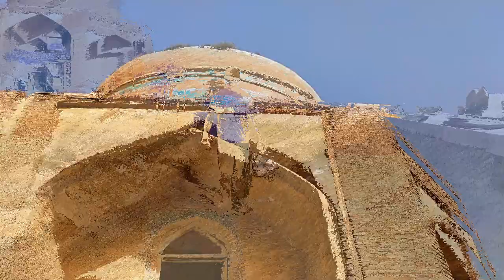Makli Necropolis | Makli History | Memories Recall with 2016 to 2021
Exactly One of the largest necropolises in the world is home to a stunning array of historic Middle Eastern tombs. i have never seen a graveyard as magnificent as I saw  Makli  These Tombs are amazing architecture...mostly they were the ruling elites of Sindh. Around14 century to 18 century history  of Makli  graveyard. The site was inscribed as a UNESCO World Heritage Site in 1981 as an "outstanding testament" to Sindhi civilization between the 14th and 18th centuries.